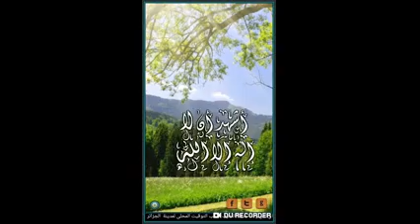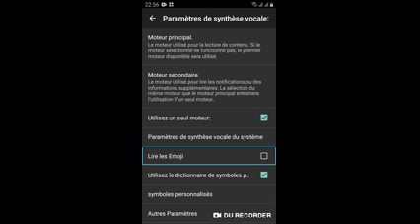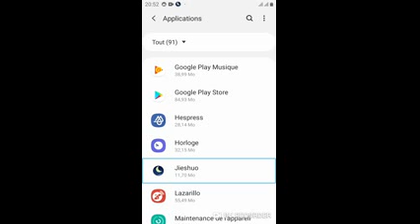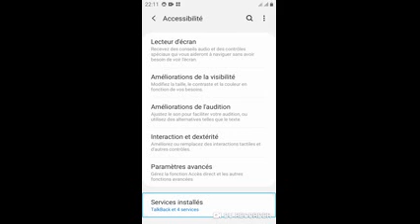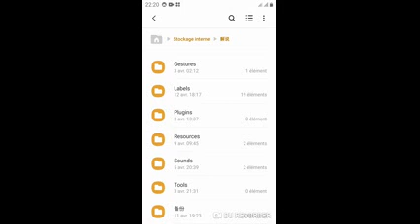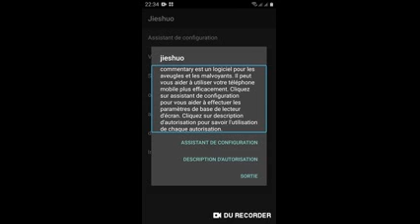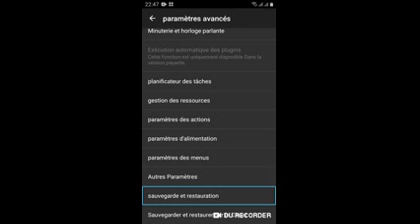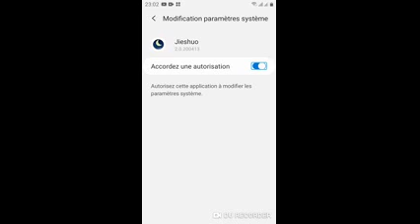٢١ الأحتفاظ بنسخة للأعدادات الخاصة بالقارئ الصيني واستعادتها عند الحاجة